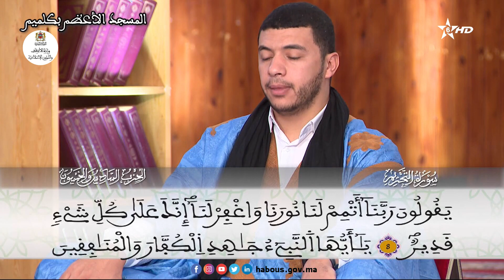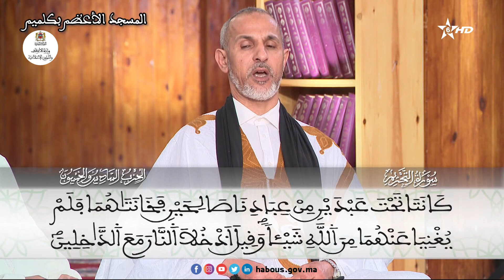قراءة جماعية للحزب 56 بالمسجد الأعظم - كلميم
"يسبح لله ما في السماوات وما في الارض الملك القدوس العزيز الحكيم"
قراءة جماعية بالمسجد الأعظم - كلميم
المصحف المحمدي الشريف
رواية ورش عن نافع المدني